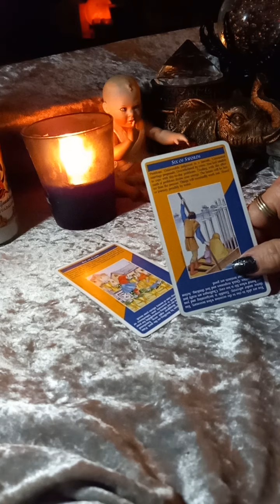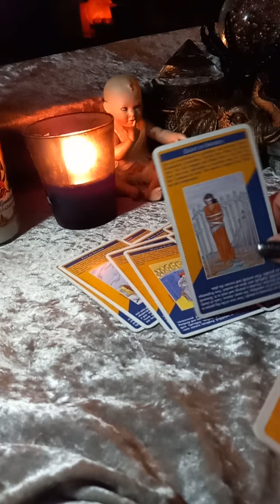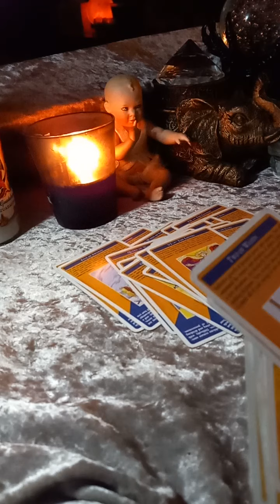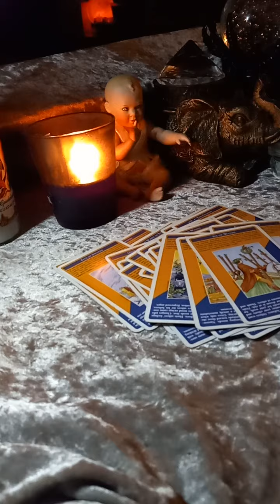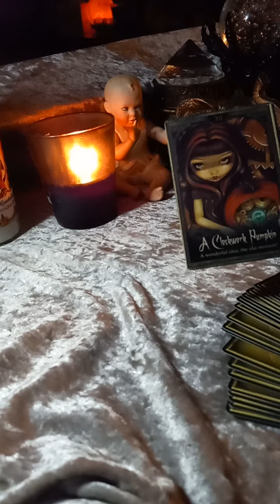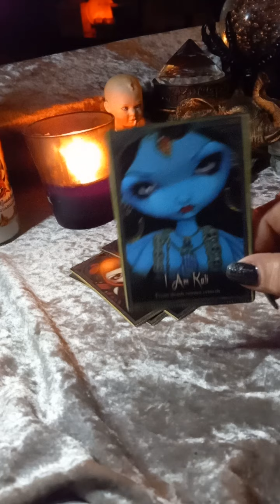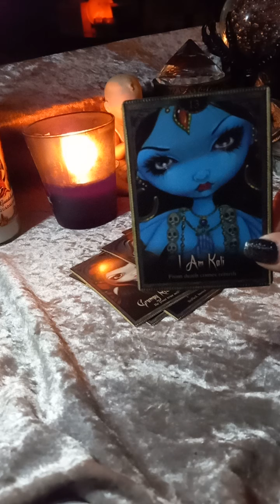♐Sagittarius Sun Moon Rising and Venus signs Desires got burned